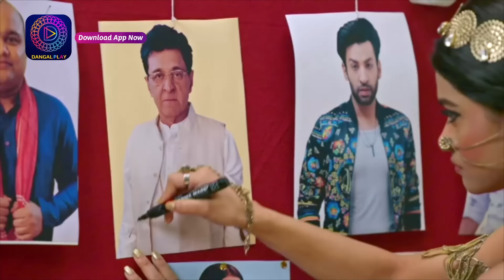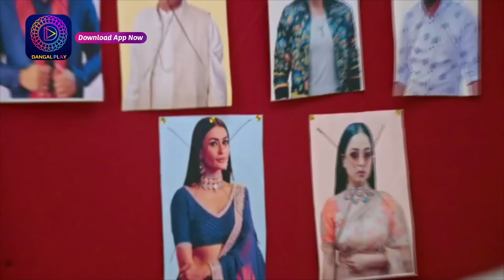Ishq Ki Dastaan Naagmani | নাগমণি - এক প্রেম কাহিনী | 15 may 2024 | Best Scene | Enterr10 Bangla